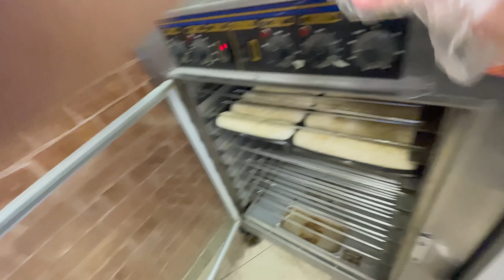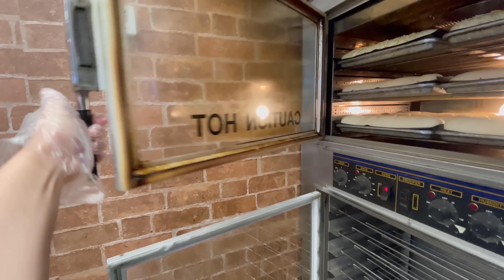How My Parents Opened Their 1st Subway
here's a free cookie: 🍪